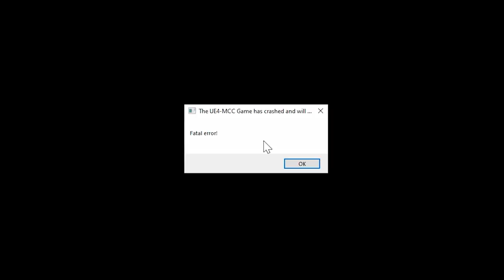Dogs and Bikes and Knights - Halo 4: LASO (Part 3)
We try to do the impossible as we run our way through Halo 4's Forerunner.